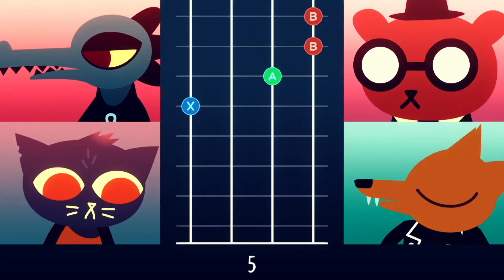Night in the Woods - SHOPLIFTING AND BAD KARMA?! 【Night in the Woods Walkthrough Part 4】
SHOPLIFTING AND GODS RETRIBUTION!! - Night in the Woods Walkthrough Gameplay Part 4 【PC Let's Play】will be a full Walkthrough Gameplay of Night in the Woods. Night in the Woods is a story Rich adventure that follows a cat college drop out named Mae and the people surrounding her! and the strange events happening in her Town +Cats!!

Night in the Woods Walkthrough gameplay Episode 4 is all about Bae and going to the mall for some fun!! Or, Maybe to commit some crimes!! God however steps in and everything is righted in the end. Enjoy this Night in the Woods Walkthrough Part 4.

Developer: Infinite Fall
Publisher: Finji
Genre: Adventure, Story Rich, Indie, Female Protagonist
Available: PS4, PC, Mac, Linux

❤️ Till Next Time - Ahmso